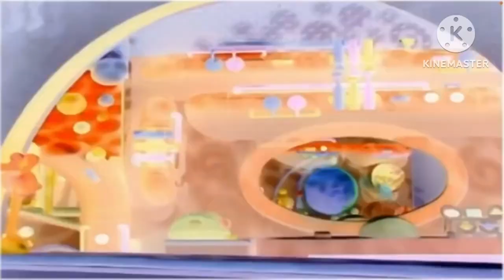The Hoobs Theme Song In G Major Chipmunk